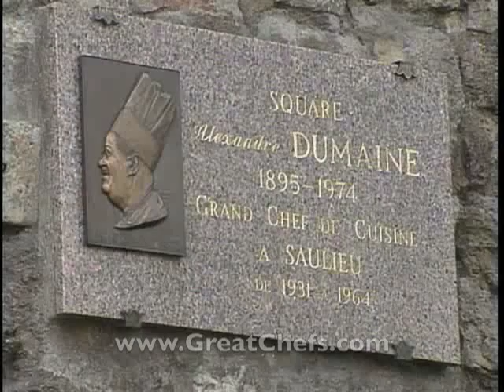Crepe Cake from Chefs Michel Troisgros and Sebastian Degardin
This glorious stack of featherlight crepes is cleverly tucked in using a dishtowel. Sliced, it reveals it's secret -- crepes all the way down. You will need one very large crepe or saute pan, 15 inches or so, and five small ones, about 6 inches in diameter. At Troisgros the small crepes are made assembly-line style in five 6-inch crepe pans so that everything is ready at about the same time. Working at home, you will probably only have one or at most two 6-inch crepe pans; keep the crepes warm by stacking them on a plate and covering it with an inverted bowl. Note how few ingredients this Troisgros specialty uses: just milk, vanilla, butter, eggs, sugar, and flour.